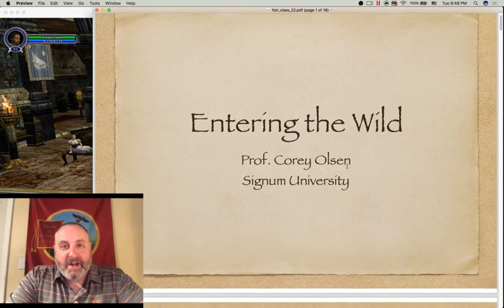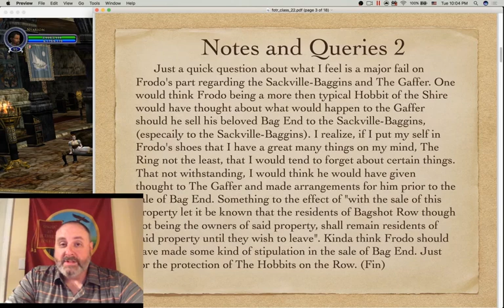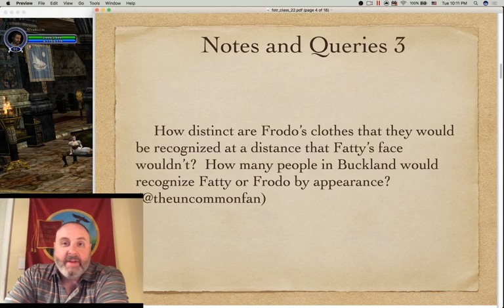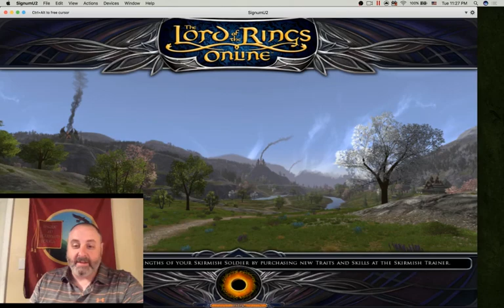Exploring the Lord of the Rings - Episode 22: Frodo's First Dream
Exploring the Lord of the Rings 22: Frodo's First Dream